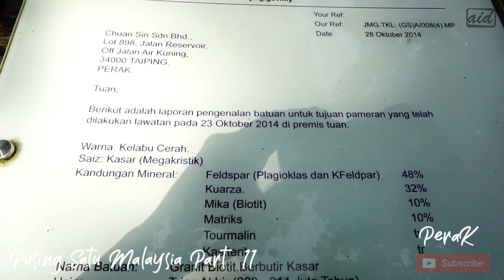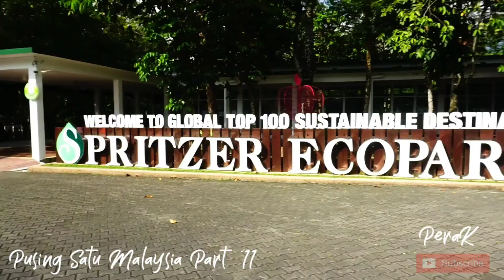Top Places To Visit In Taiping - Spritzer Eco Park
Assalamualaikum

Akhirnya cita -cita aku untuk Pusing satu malaysia tercapai juga...Pada mulanya, aku ingin batalkan program ni.Tapi tiba-tiba ada urusan kerja di pulau pinang.aku teruskan juga niat aku untuk pusing satu malaysia.

Tetapi aku amalkan S.O.P yang ketat. Sentiasa sanitasi tangan bila keluar dan masuk kereta.itu memang aku tak tinggal.Dan aku juga tidak pergi tempat sesak dan amalkan jarak 1 meter dari individu lain.

Jom saksikan pengembaraan aku nie...